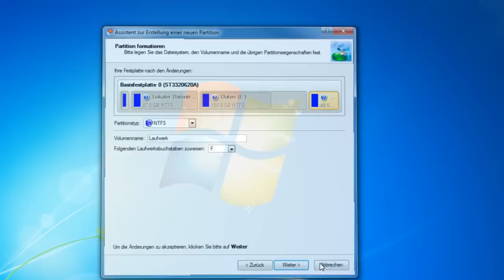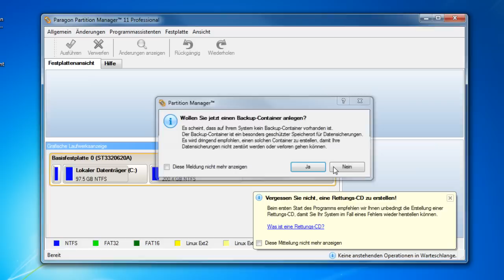Paragon Partition Manager 11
Der mehrfache Testsieger Paragon Partition Manager behebt Probleme aller Art, die ein Anwender bei der Verwendung seines PCs haben kann. Mit dem Partition Manager können nun auch komplexe Partitionierungsoperationen, Leistungsoptimierungen von NTFS und FAT Dateisystemen oder die Migration eines Systems auf eine andere Festplatte ohne Datenverlust ausgeführt werden. All dies zu einem unschlagbaren Preis -- sehen Sie selbst!